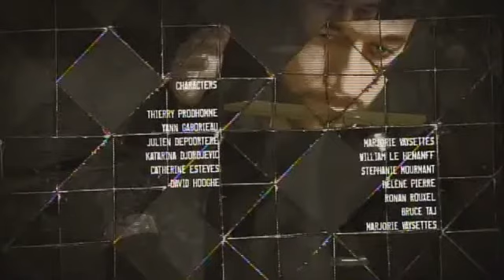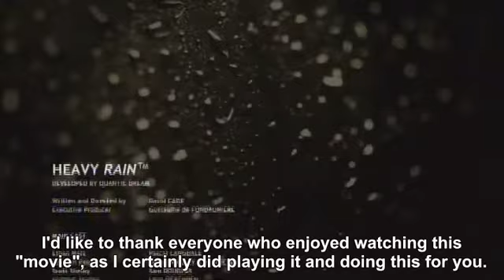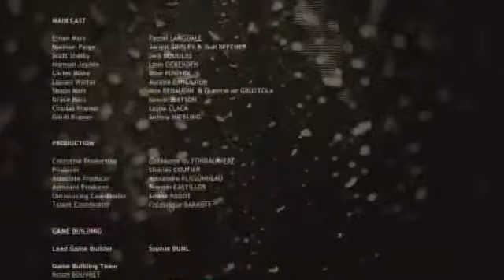Let's Play Heavy Rain - FINALb Not a New Warehouse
After 7 and a half hours of footage, 47 videos, 34 episodes, and a month of Heavy Rain updates, this game is finally over!